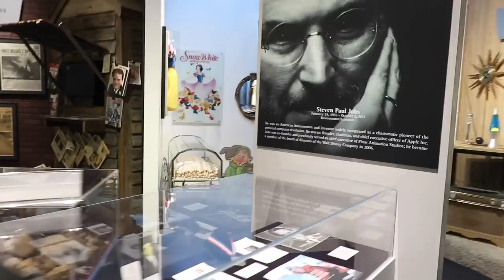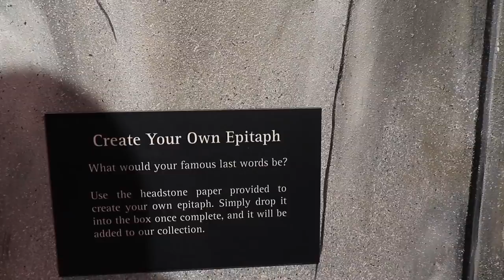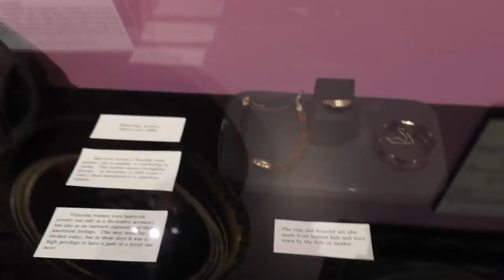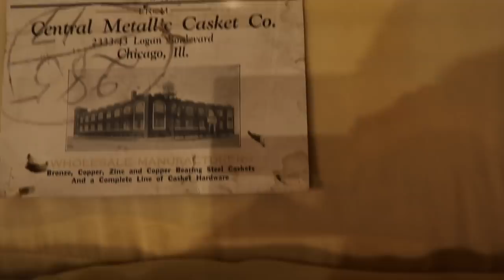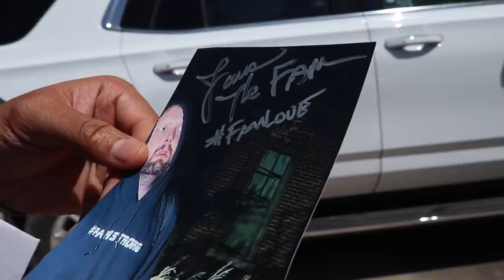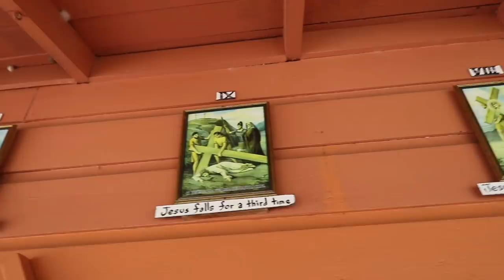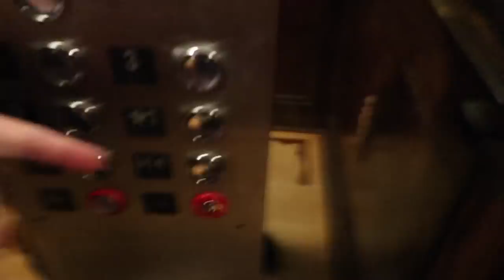CASKET MADE FOR 3 PEOPLE HAS A CHILLING STORY AND ITS NOT WHAT YOU THINK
Chilling story at the national funeral museum with the casket made for 3 people.

Follow @TheFAM @theparanormalfiles